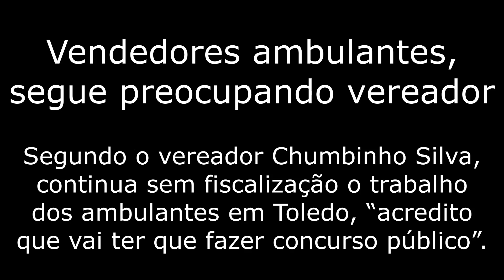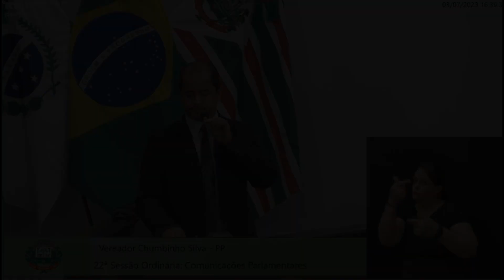Vendedores ambulantes seguem preocupando vereador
Segundo o vereador Chumbinho Silva, continua sem fiscalização o trabalho dos ambulantes em Toledo. “Acredito que vai ter que fazer concurso público”.